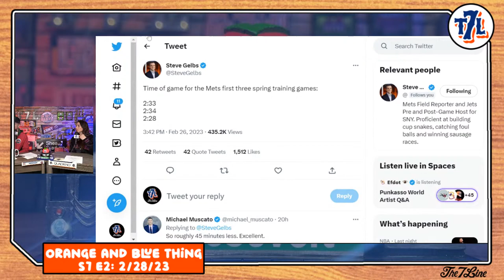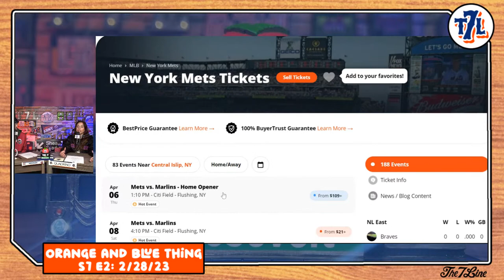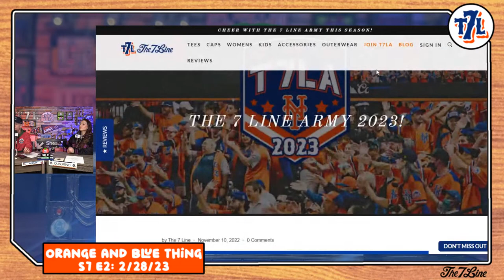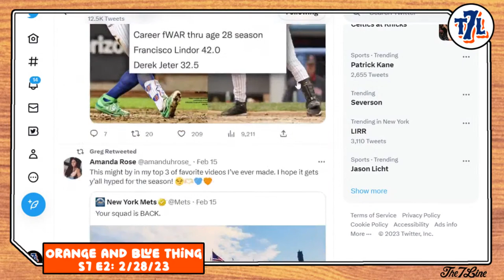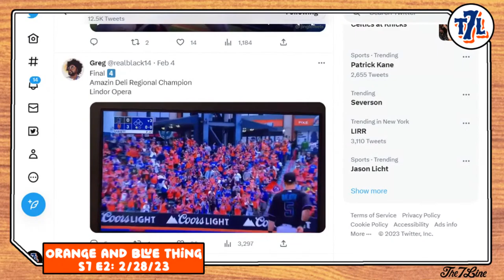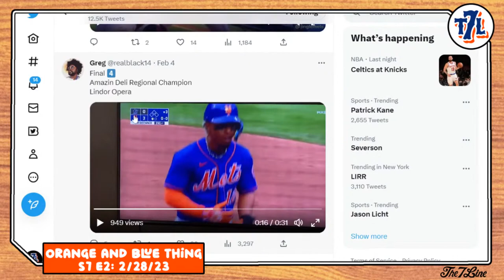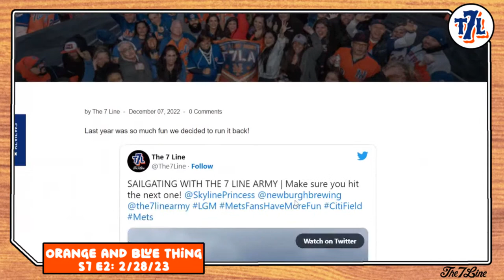Orange and Blue Thing S7 E2: Game on! Mets play real baseball in 29 days!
Spring Training is in full swing (no pun intended), and The 7 Line Army's Opening Day outing was another success. The countdown to Opening Day is officially here. Fans and players are getting used to the new rules, and the pitch clock has been making games drastically quicker. Do you like it? We have more Home Run Apple inspired merch on the way. The Philly outing is going up in a few weeks. Plus, the newest Mets play-by-play radio voice Keith Raad joins the show. Darren Meenan and Julia Quadrino, not on drugs, live from T7LHQ.

Hit up to grab tickets to your next Mets game! Use the code OABT for $10 your first purchase of $99 or more! No fees, instantly transferred to your MLB Ballpark App, and hassle free. TickPick always has the best price for the exact same tickets you'd find on a competitor.